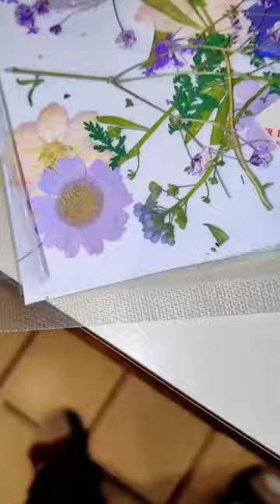The Confession 😳 Part 1 - Spooky Resin Art Storytime Tutorial - Pearls and Flowers